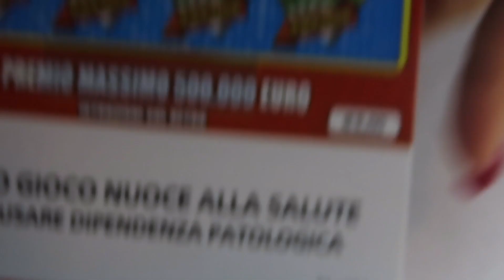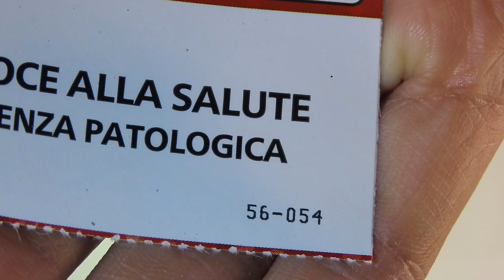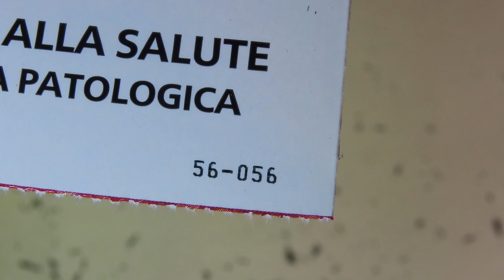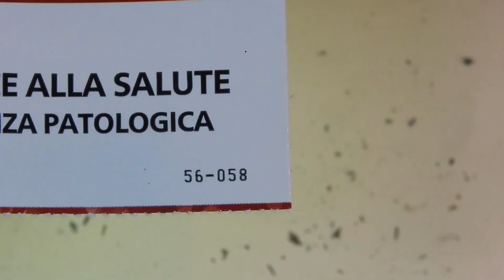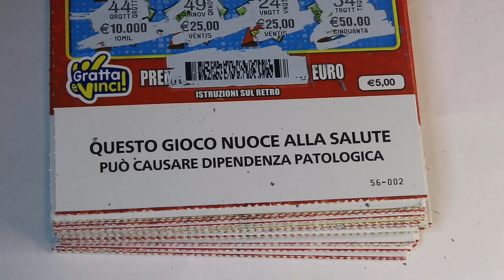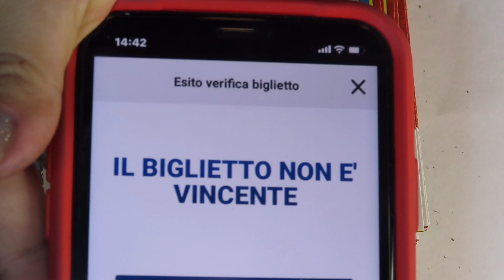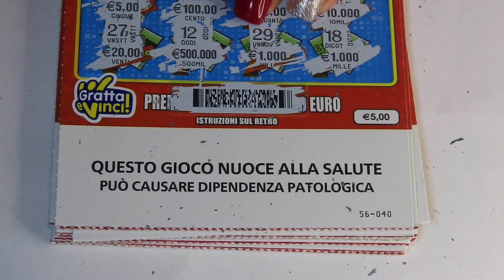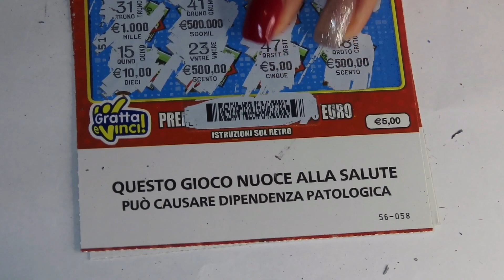GRATTA E VINCI:9 PACCO INTERO “DOPPIA SFIDA “6^PARTE#scratchcard#paccointero#grattaevinci#vincente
gratta e vinci stecca intera,
miliardario nuovo
vincita al gratta e vinci maxi miliardario
stecca di gratta e vinci,
gratta e vinci miliardario lingotto d'oro, gratta e vinci pepo,
i gratta e vinci con più probabilità di vincita,
i gratta e vinci vincenti,
i gratta e vinci migliori,
i nuovi gratta e vinci 2019,
i migliori gratta e vinci 2019gratta e vinci maxi miliardario vincente,